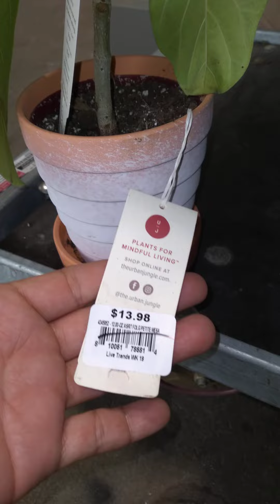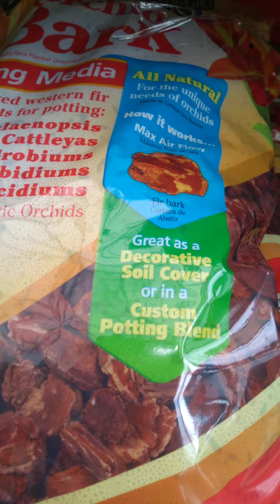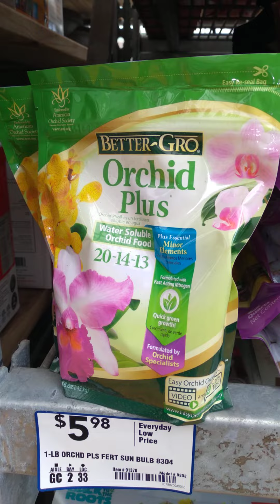Fui a Comprar Sustrato para Orquídeas y miren lo que me Encontré! 😍